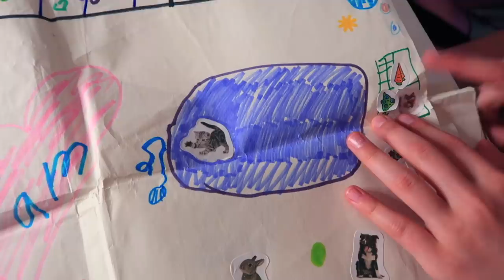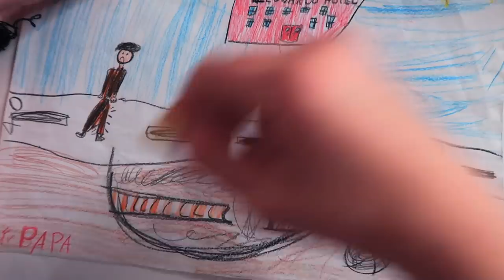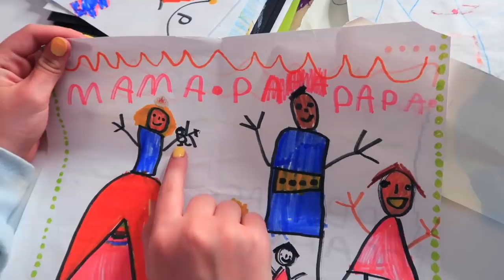ПОЗОР!!! КАК так Можно РИСОВАТЬ ??Показываем НАШИ Детские РИСУНКИ/ Сестрички.life